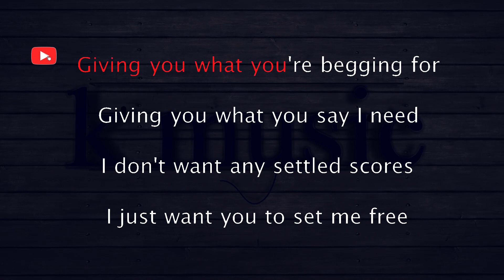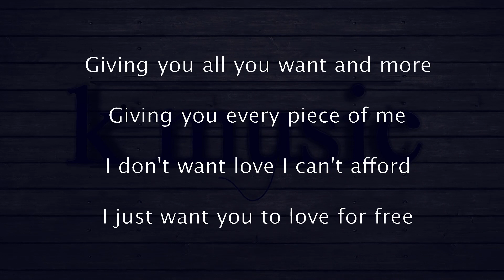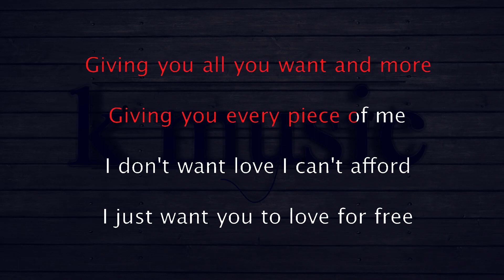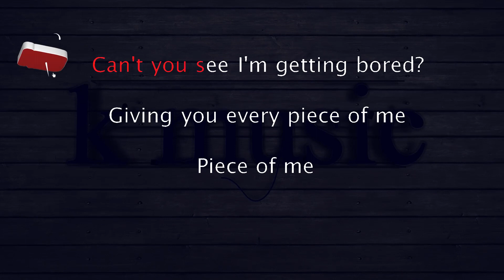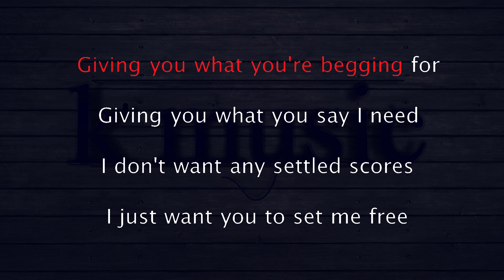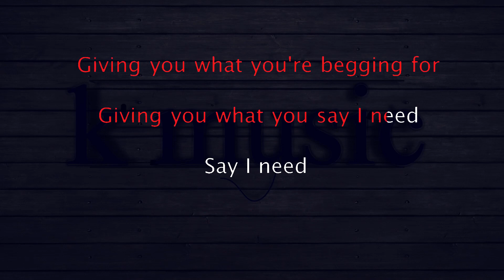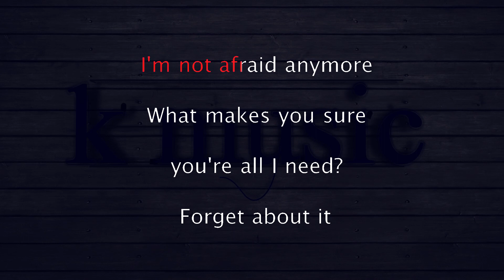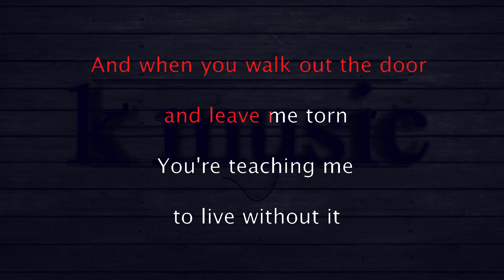Billie Eilish Bored Karaoke Version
The games you played were never fun
You'd say you'd stay but then you'd run

Giving you what you're begging for
Giving you what you say I need
Giving you what you say I need, say I need

You're teaching me to live without it
Bored, I'm so bored, I'm so bored, so bored

I'm home alone, you're God knows where
I hope you don't think that shit's fair

Giving you all you want and more
Giving you every piece of me
Can't you see that I'm getting bored?
Giving you every piece of me, piece of me

I'm so bored, I'm so bored, so bored